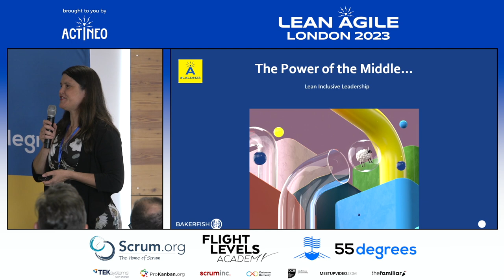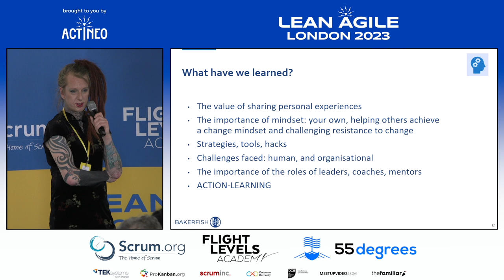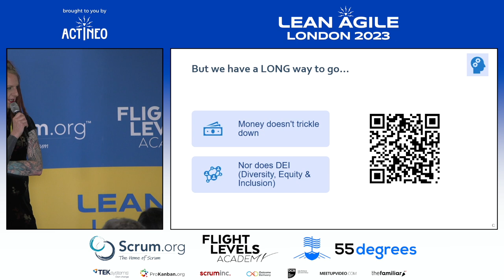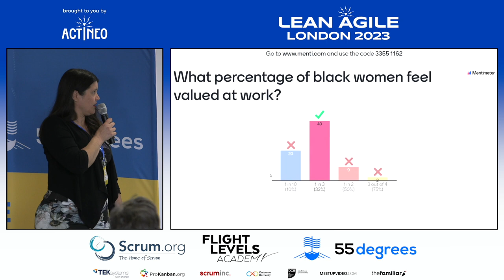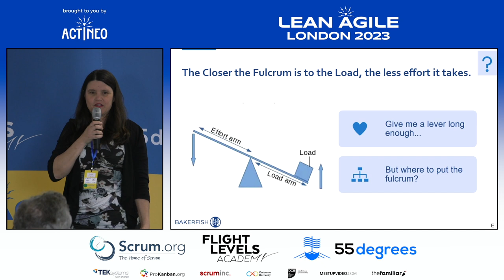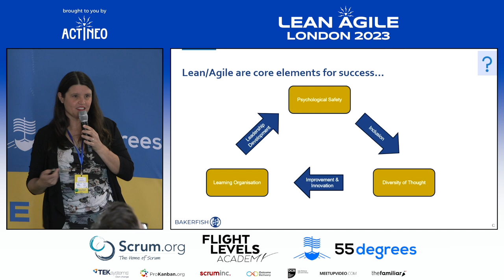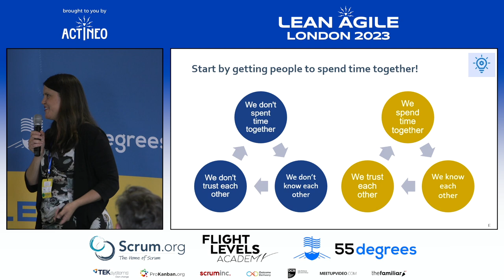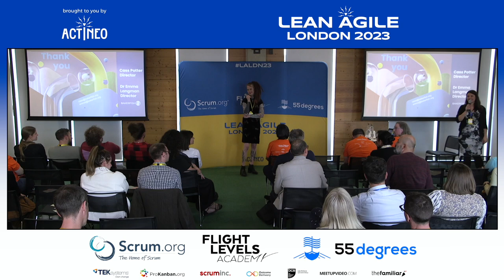LALDN23 - Emma Langman & Cass Potter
The power of the middle – Lean Inclusive Leadership
with Dr Emma Langman & Cass Potter

Whilst we will be trying to knit together the key messages of the two days, the crux of the talk will be the relationship between process improvement, people development and diversity and inclusion – and how a simple framework of intersectionality and psychological safety drives innovation, collaborative high performing teams and integrated, enterprise working. Blending lived experience, storytelling and behavioural and performance science and stats to make the clear ethical, business and emotional case for focussing on organisational climate (how it feels to work here) not organisational culture (how we do things around here). What do we hold to be true, what do we say is true, and what truth feels like.